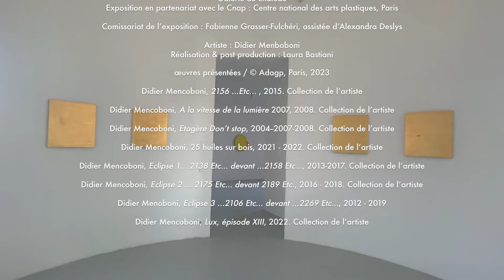Visite de l'exposition La couleur presque seule avec l'artiste Didier Mencoboni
Le peintre Didier Mencoboni est avant tout coloriste. La couleur est l’essence même de son travail. Son œuvre répond à trois points essentiels : l’abstraction, le concept et la couleur. Elle est constituée autant de petits formats que de grands et appelle de manière périodique différents supports comme la toile, le papier, le tissu, le miroir, voire le plexiglas et d’autres matériaux. L’œuvre de Didier Mencoboni se veut délibérément expérimentale. Il varie les disciplines pour ne pas se créer d’habitudes avec un médium.

Son travail n’est pas séquencé, au contraire, chaque technique est le prolongement de l’autre : il y a l’idée de sortir du tableau pour passer au volume ou plutôt prolonger le tableau. La couleur, telle que traitée par l’artiste, cherche continuellement à s’extraire du cadre qui lui est habituellement imposé pour aller s’infiltrer dans l’espace environnant. La couleur cinq fois s’inscrit dans cette démarche.